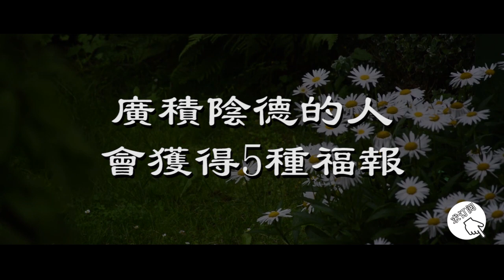廣積陰德的人，會獲得5種福報，快來看看你有幾個【曉書說】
廣積陰德的人，會獲得5種福報，快來看看你有幾個